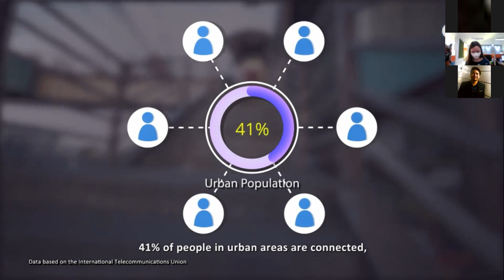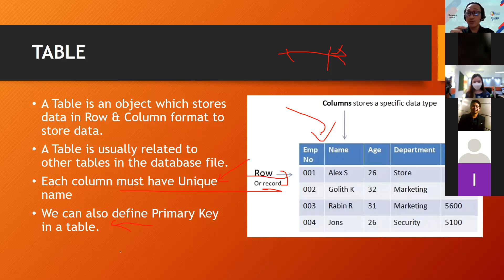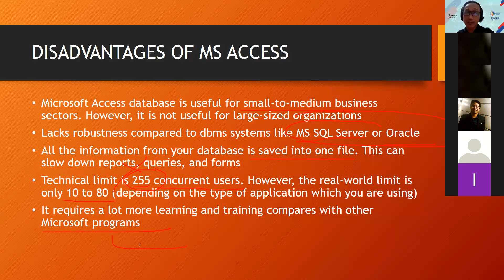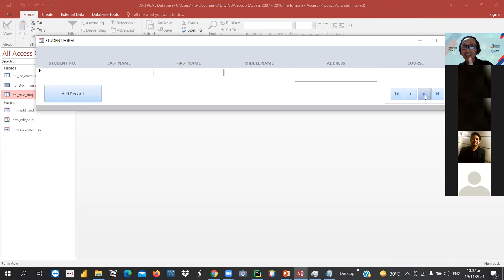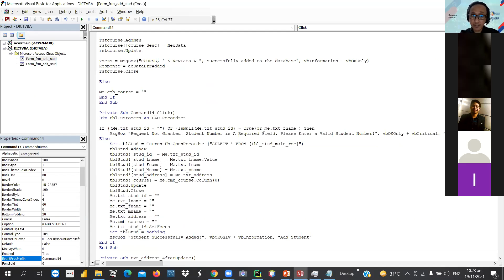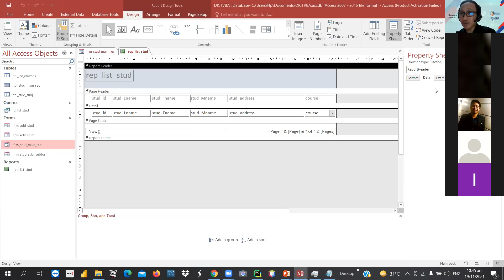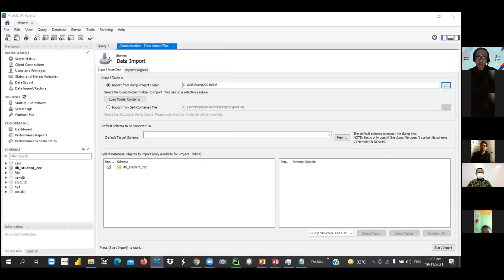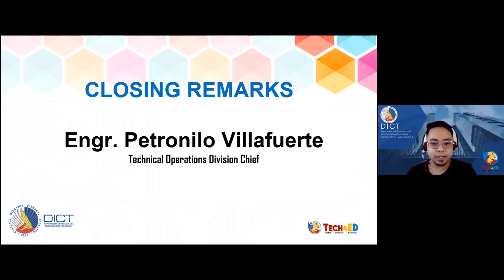TECH4ED WEBINAR: Visual Basic for Application using MS Access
DICT Luzon Cluster 2 offers you "Visual Basic for Application using MS Access" FREE WEBINAR
As we adapt to an online world, we need to know how to use different online tools that would assist us in our everyday life like in our online classes, work, and even gaining additional skills.
Learn how to turn a database into a fully-fledged user-friendly application, manage more powerful procedures, communicate with other applications and platforms as DICT Luzon Cluster 2 offers you all another FREE WEBINAR regarding "Visual Basic for Application using MS Access"

This was conducted by our Resource Speaker, Mr. Joselito Tan, attended by DICT Luzon Cluster 2 Regional Director Engr. Reynaldo T. Sy, Chief-TOD Engr. Petronilo S. Villafuerte and the whole Tech4ED Project Team.

Thank you again everyone!